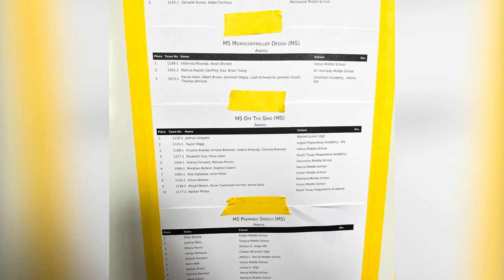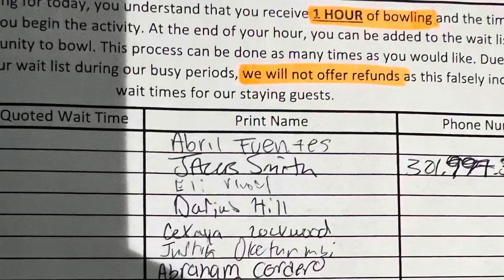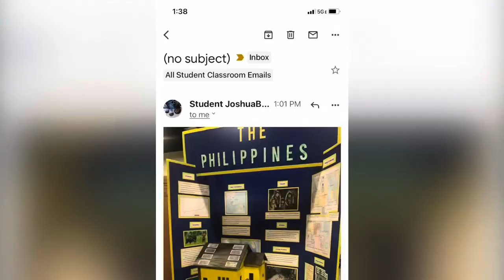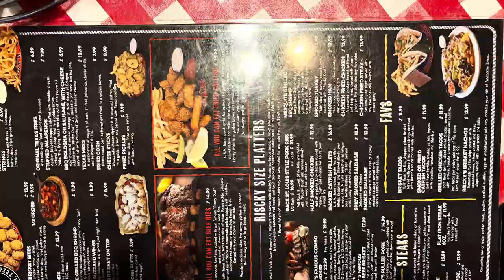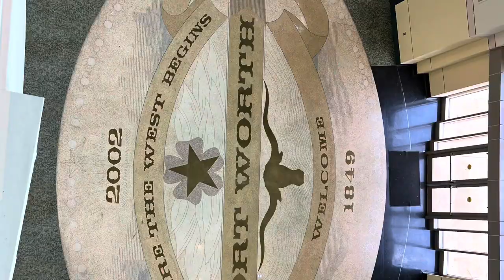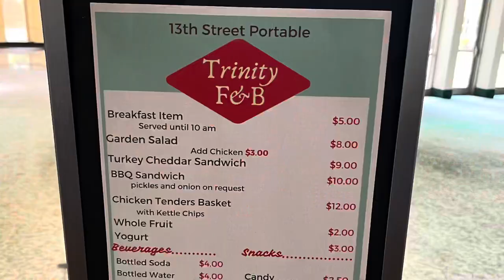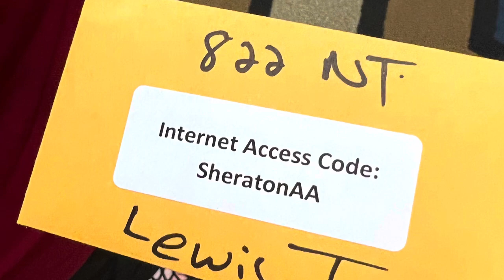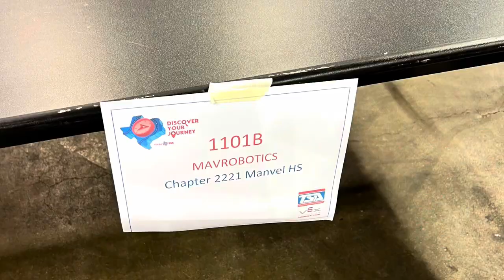2021-2022 Manvel TSA State